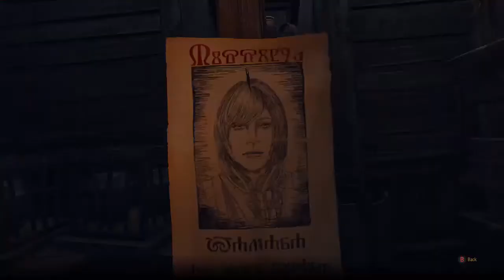The Witcher 3: Wild Hunt | The Nilfgaardian Connection - Look For Hendrik